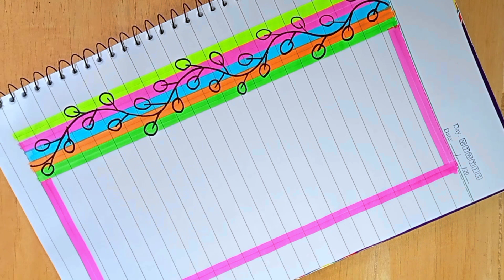How to draw page border design_ Border _Design_Simple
Simple page border designs
Easy border with colors
all about art